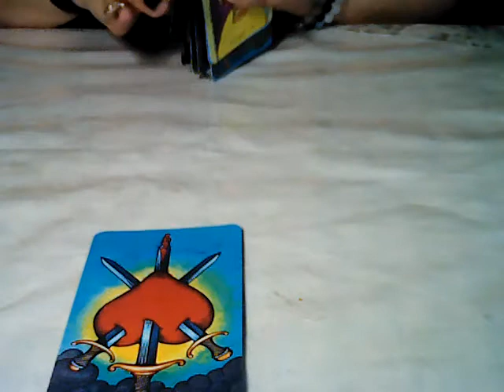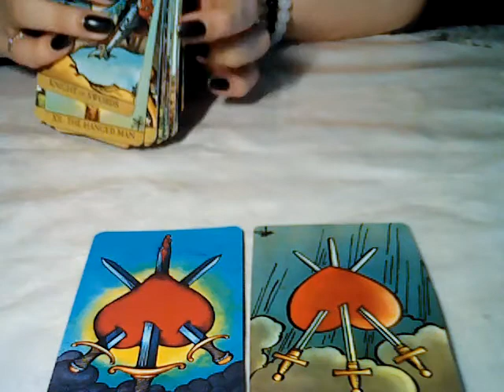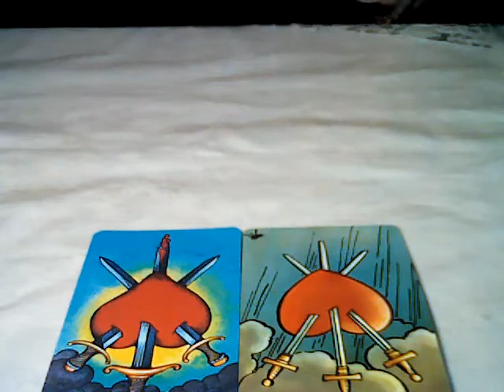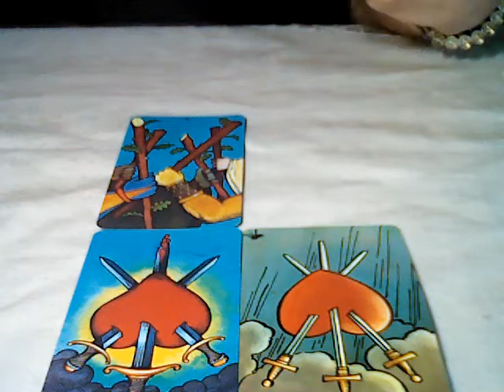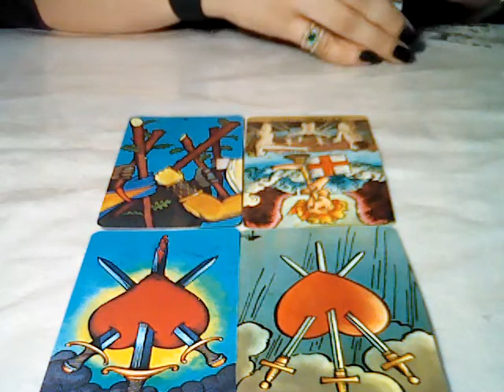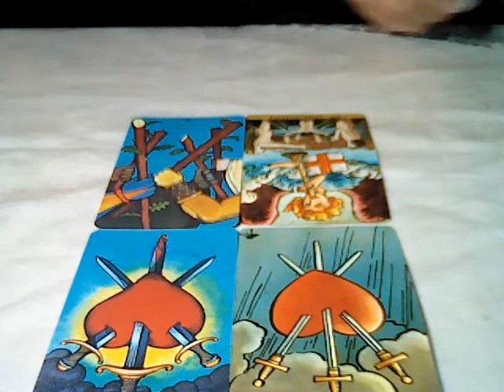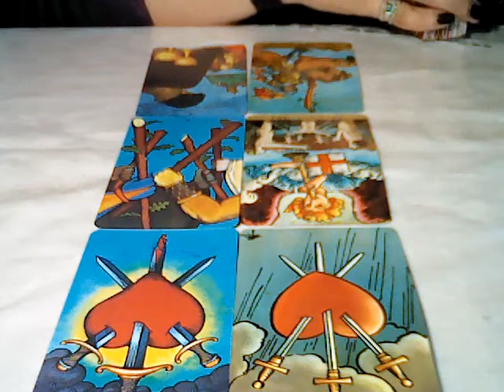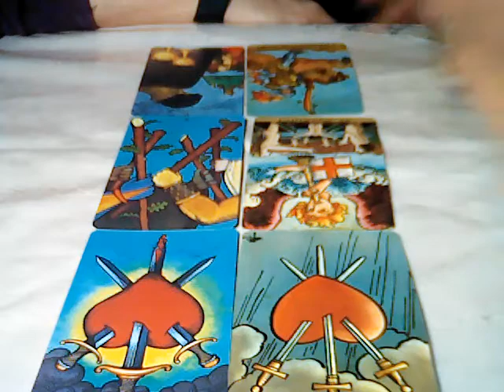SAGITTARIUS: YOUR FEELINGS/THEIR FEELINGS - DEC 2019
This is a general reading so take what resonates with you also please do check your moon, rising and venus signs to better understand your relationship scenario.